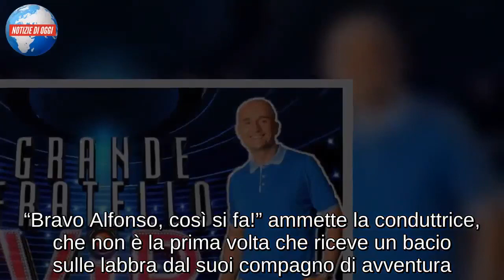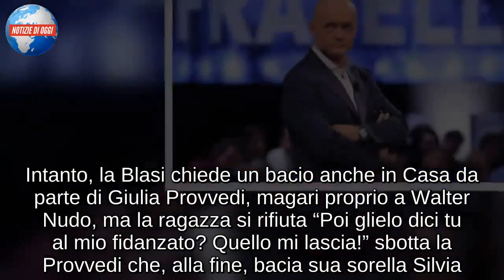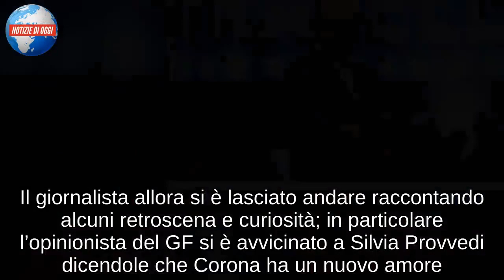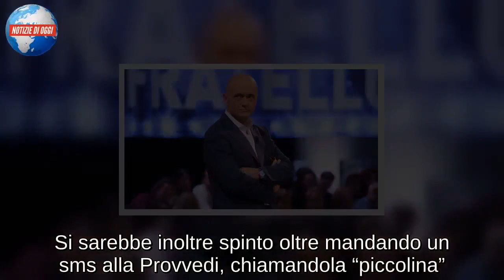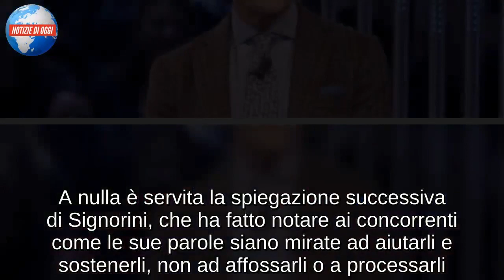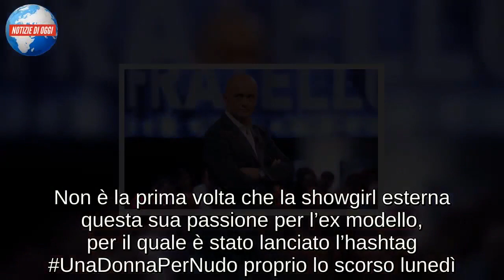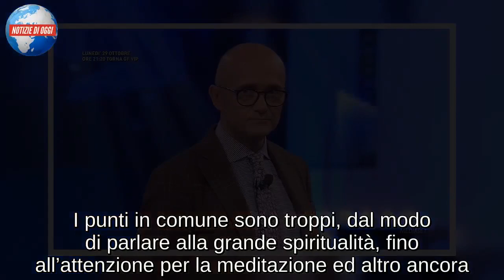Alfonso Signorini/ bacia Ilary Blasi in diretta: “Sai di fragola!” (Grande Fratello Vip 2018)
Niente da fare: neanche Francesca Cipriani è riuscita a strappare un bacio a Walter Nudo. Ilary Blasi ha incoraggiato la coppia al Grande Fratello Vip, ma tra i due non è arrivato neppure il bacio a stampo. Ecco perché in studio è Alfonso Signorini che vuole dimostrare come si fa. L’opinionista è pronto a mostrarlo proprio con Ilary Blasi ed ecco che, in diretta, arriva il bacio tra i due, “Al sapore di fragola”, fa notare il giornalista. “Bravo Alfonso, così si fa!” ammette la conduttrice, che non è la prima volta che riceve un bacio sulle labbra dal suoi compagno di avventura. Intanto, la Blasi chiede un bacio anche in Casa da parte di Giulia Provvedi, magari proprio a Walter Nudo, ma la ragazza si rifiuta “Poi glielo dici tu al mio fidanzato? Quello mi lascia!” sbotta la Provvedi che, alla fine, bacia sua sorella Silvia.

Entra nella Casa e svela i gossip del momento
Alfonso Signorini è entrato nella casa del Grande Fratello Vip 2018. Il giornalista ed opinionista del reality show di Canale 5 ha varcato la porta rossa del GF VIP 3 con la padrona di casa Ilary Blasi per fare una sorpresa ai concorrenti. Una volta all’interno della casa, Signorini e la Blasi hanno salutati i concorrenti che per l’occasione sono stati frizzati dal GF. Dopo i saluti iniziali, la Blasi è uscita dalla casa lasciando Signorini con i concorrenti. Il giornalista allora si è lasciato andare raccontando alcuni retroscena e curiosità; in particolare l’opinionista del GF si è avvicinato a Silvia Provvedi dicendole che Corona ha un nuovo amore. Signorini, infatti, in questi giorni ha lanciato dalle pagine del settimanale “Chi” lo scoop della storia d’amore tra Fabrizio Corona e Asia Argento, una notizia bomba di cui la ex Silvia Provvedi non è ancora conoscenza. Come reagire la cantante de Le Donatella?

Corona VS Monte
Alfonso Signorini ci aveva visto giusto su Francesco Monte? L’opinionista del Grande Fratello Vip 3 tempo fa aveva parlato di un presunto interesse da parte dell’ex tronista verso Silvia Provvedi ed adesso forse abbiamo scoperto la sua fonte. Fabrizio Corona è infatti ritornato a parlare della sua ex fidanzata, ma questa volta puntando il dito contro Monte. In una chiacchierata con il sito iloft, l’ex re dei paparazzi ha infatti svelato che il concorrente lo avrebbe cercato più volte al telefono, ma che lui non avrebbe mai risposto. Si sarebbe inoltre spinto oltre mandando un sms alla Provvedi, chiamandola “piccolina”. Un dettaglio che secondo Corona avrebbe nascosto un secondo fine, un interesse nei confronti della ragazza. Sarà davvero così? Intanto l’ennesima bomba è stata lanciata, ma questa volta Corona potrebbe aver aiutato Signorini a risollevare un po’ le sorti del reality.

Alfonso Signorini, Grande Fratello Vip: tutti gli inquilini contro di lui
Sonore bacchettate per Alfonso Signorini al Grande Fratello Vip 2018. I concorrenti non hanno digerito alcuni suoi appunti velenosi durante la scorsa diretta, primo fra tutti Andrea Mainardi. Il cuoco non